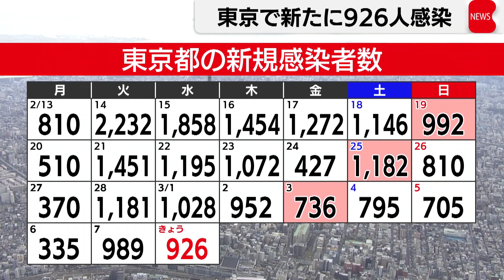東京で新たに926人感染（2023年3月8日）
東京都はきょう、新型コロナウイルスの感染者が、新たに926人確認されたと発表しました。また重症者は８人で、５人の死亡が報告されました。